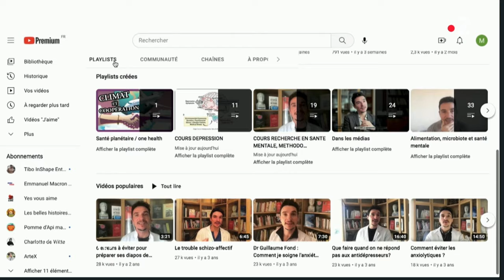Témoignage bouleversant : la psychonutrition peut changer une vie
Vous aviez été nombreuses et nombreux à me demander de revoir cette séquence ! Merci à France 2 pour leur autorisation.

Vous êtes également nombreuses et nombreux à me contacter, merci pour votre intérêt !
Je ne donne pas de consultation, pas de recommandation de praticien ou de marque de complément.

- suivre la formation de psychonutrition pour les professionnels . contact de l’institut Quantum Santé pour répondre à toutes vos questions, Sandra Perrin
Bien chaleureusement